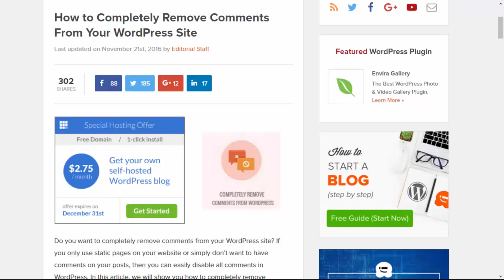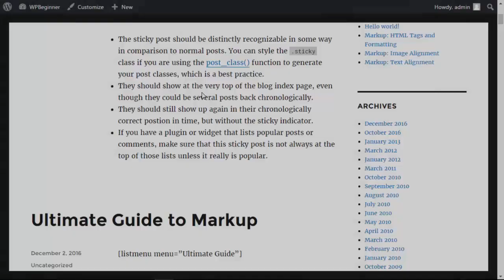How to Completely Remove Comments From Your WordPress Site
Do you want to completely remove comments from your WordPress website? Some websites want to remove comments completely to avoid any issues that they could run into from comment moderation. In this video, we will show you how to completely remove comments from your WordPress site.

Summary of this tutorial:

For this video you will want to install the plugin Disable Comments listed below:

With the plugin activated you would want to visit Settings, Disable comments to decide where you want the comments disabled.

It will allow you to choose the entire site or selectively choose based on post type.

Save your changes and now you have disabled the comments where you have selected on your site.